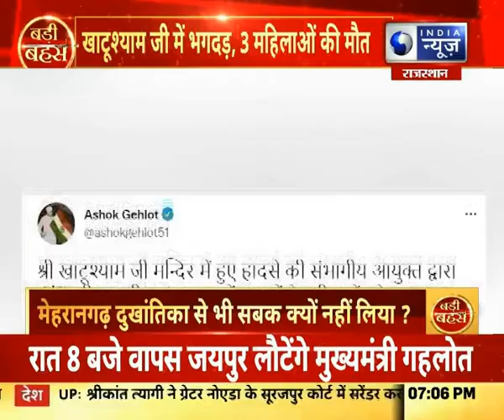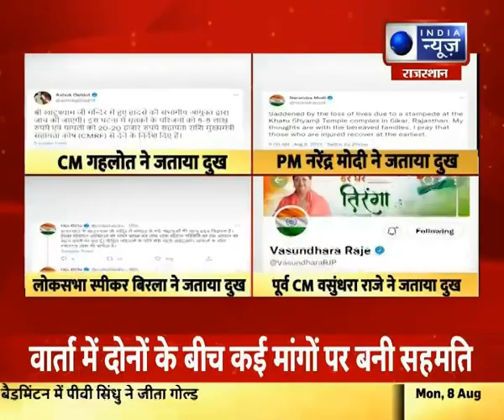Rajasthan News: लापरवाही ने छीन ली 3 जिंदगियां | Badi Behas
Rajasthan News: लापरवाही ने छीन ली 3 जिंदगियां,मृतकों को 5-5 लाख रुपए का मुआवजा | Badi Behas